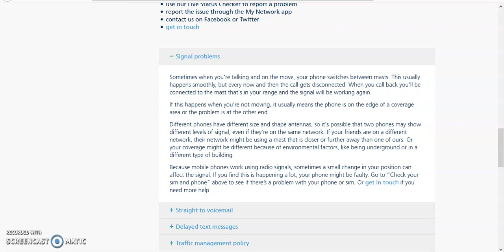GPS TIPS (Truth In Plain Sight) - Flat Earth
GPS and Mobile (Cell) Techonology explained by a Mobile Network provider.
It is provided using Communications masts and NOT satellites.